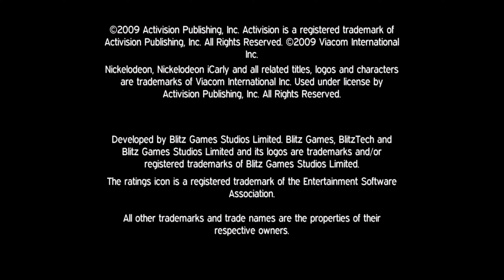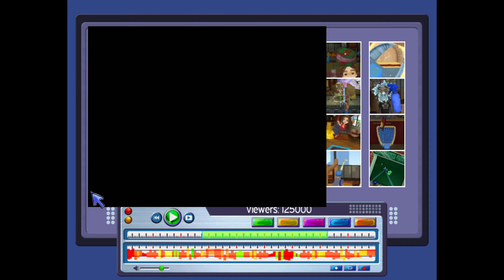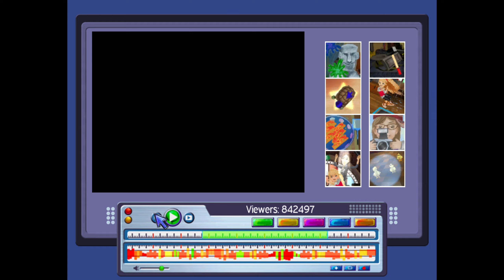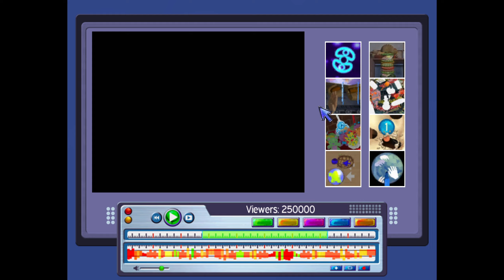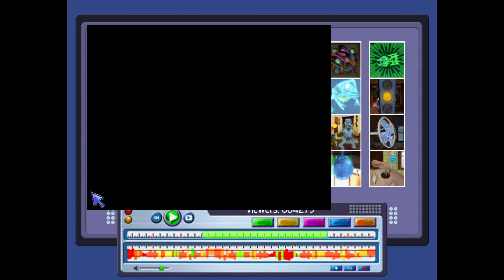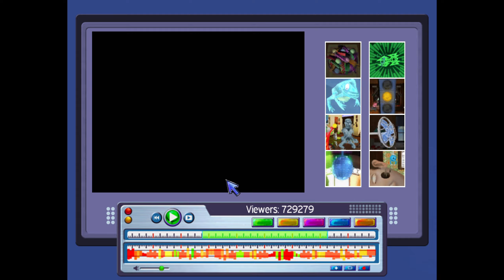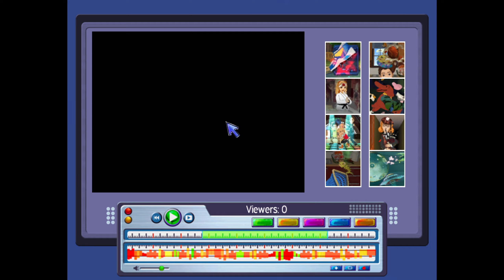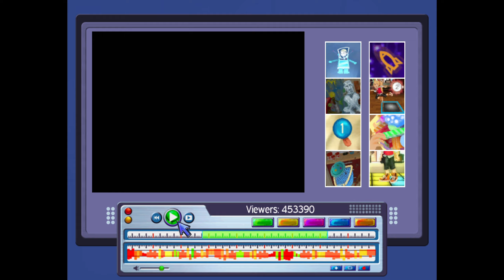iCarly - Nintendo Wii